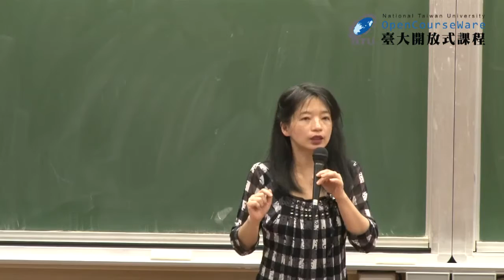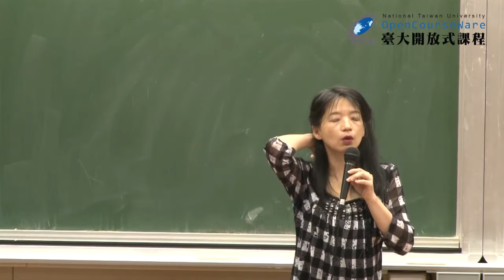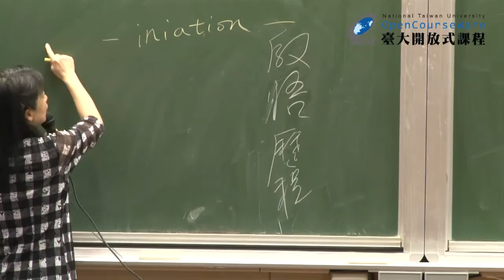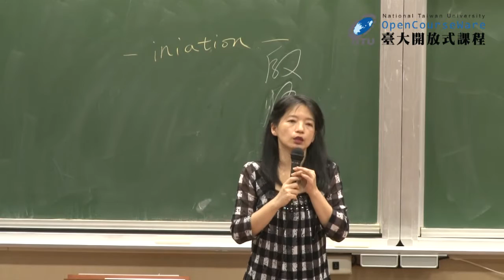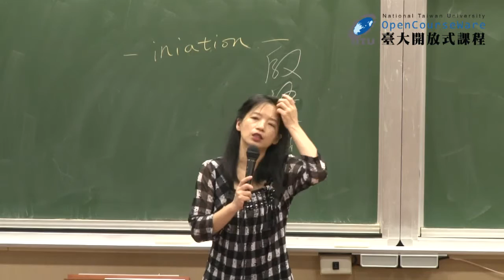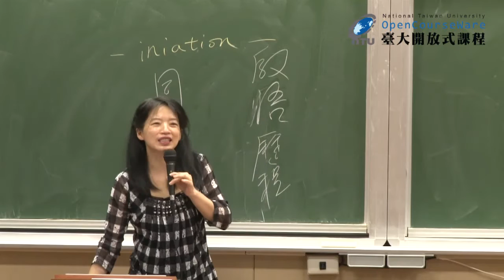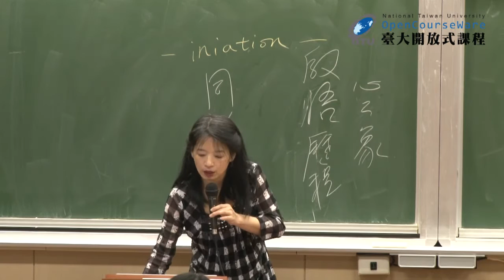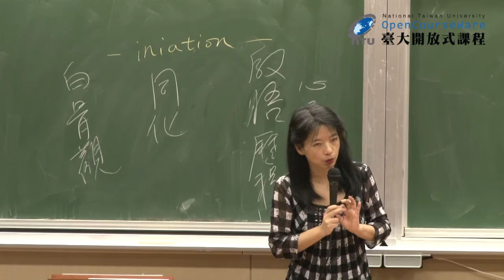紅樓夢 25-1. 大觀園專題：個別屋舍配置分論 (一)